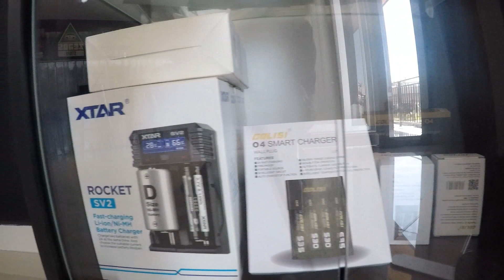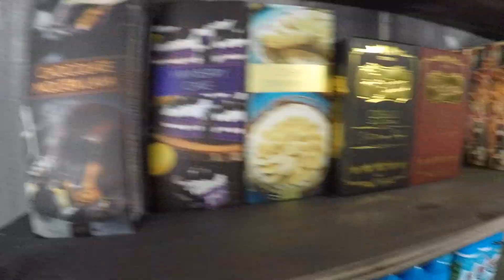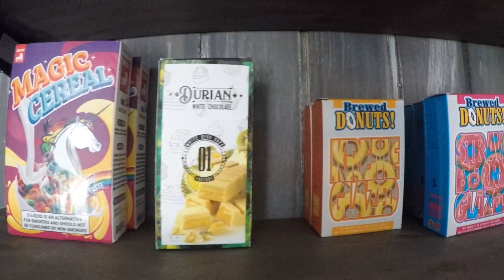Visitamos Zeros, nueva tienda en peñalolen.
Grabe de pasadita la tienda nueva en la rotonda Grecia.
esta muy linda, tiene buen espacio, muy zurtida, si pueden pasen a conocerla.
Av. Grecia 5530

Agradecimientos a Smart Streaming por los equipos para grabar.
Si quieres que hagamos algo en conjunto, escribeme por facebook o instagram.